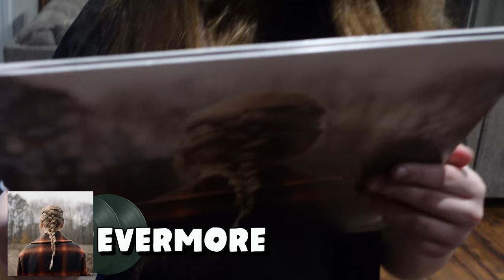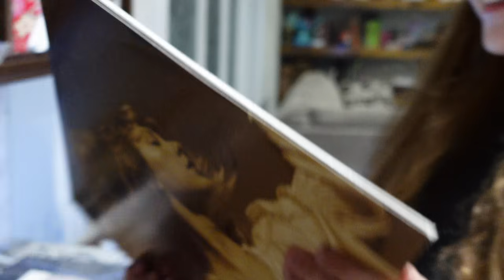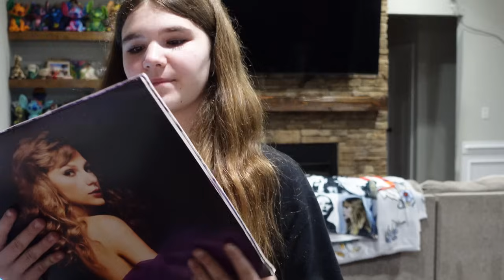24 Hours In The Kitchen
24 Hour Challenges!